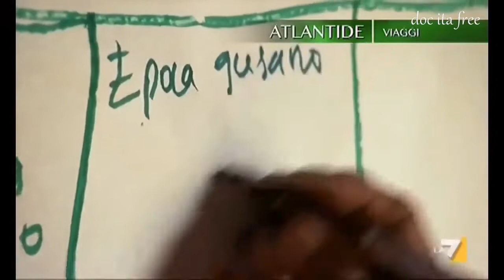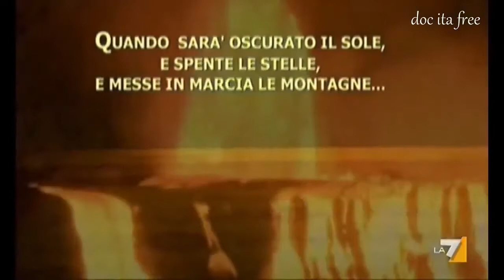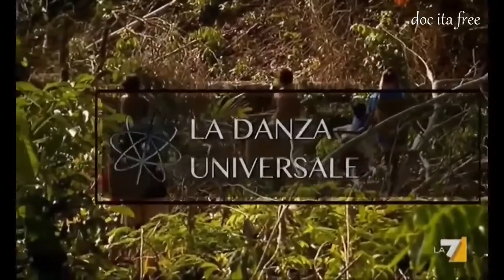Riti Sciamani Ayahuasca Avi Antenati Civiltà Antiche Amazzonia Madre Mondo doc ita documentario